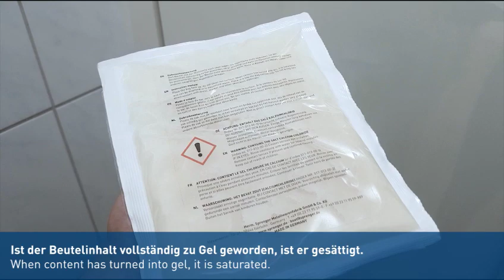SPRENGER FlexDry Luftentfeuchter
Ein Produkt - viele Anwendungsbereiche, egal ob Auto, Boot, Wohnmobil oder Pferdestall!

Der Sprenger FlexDry ist ein effektiver und flexibler Langzeitschutz vor Schimmel, Korrosion (Rost), Stockflecke, beschlagenen Scheiben oder schlechten Gerüchen in geschlossenen Räumen mit wenig oder keiner Lüftung. Es nimmt bis zu 200% seines Eigengewichts an Feuchtigkeit auf und ist je nach Umgebungsklima mehrere Monate wirksam. Dank kompakter Maße ist eine unauffällige, flexible Platzierung möglich. Die aufgenommene Feuchtigkeit verwandelt sich in ein Gel und ist zu keiner Zeit flüssig.
Made in Germany - von unabhängigen Instituten getestet.

Die Anwendung sowie die verschiedenen Anwendungsbereiche des FlexDry Luftentfeuchters werden in diesem Video kurz und knapp erklärt.